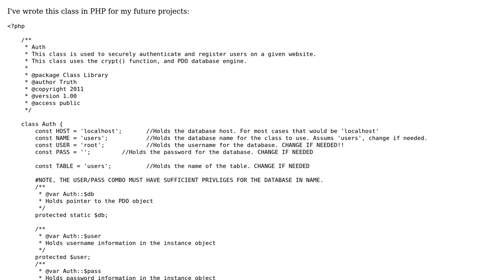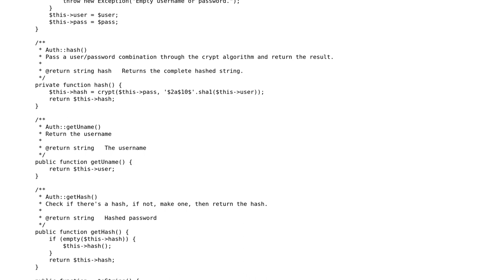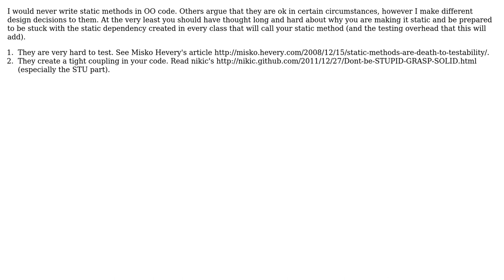Code Review: Authentication Class (2 Solutions!!)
Code Review: Authentication Class

With thanks & praise to God, and with thanks to the many people who have made this project possible! | Content (except music & images) licensed under CC BY-SA | Music | Images & others | With thanks to user rolfl user Paul user Madara's Ghost user deceze and the Stack Exchange Network Trademarks are property of their respective owners. You are responsible for your own actions.